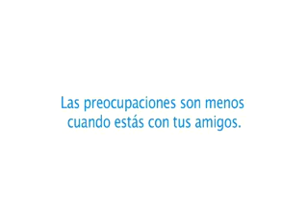UNICEF Y 31 Minutos - "Amigos"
UNICEF y 31 Minutos entregan un consejo a los niños y niñas para enfrentar un terremoto: "Las preocupaciones son menos cuando estás con tus amigos".